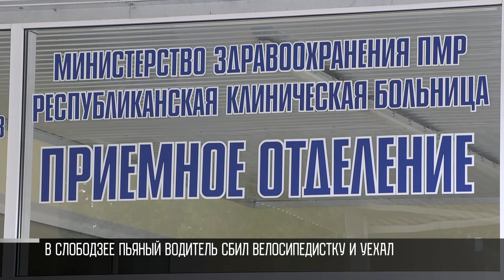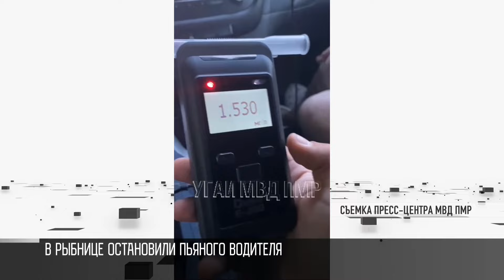За пьяное вождение – уголовная ответственность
В Рыбнице остановили пьяного водителя. Оказалось, его уже лишили прав за вождение под градусом. 30-летнего мужчину остановили рано утром. Это было накануне. На видео он сам говорит: выпил полтора бокала. Тест на алкоголь подтвердил, что мужчина пьян.